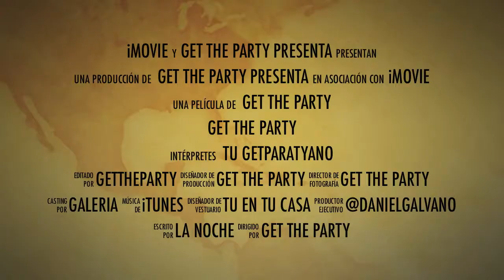Galeria 3er Aniv Una Aventura - Get The Party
Esta fue una noche epica para todos los que asistimos